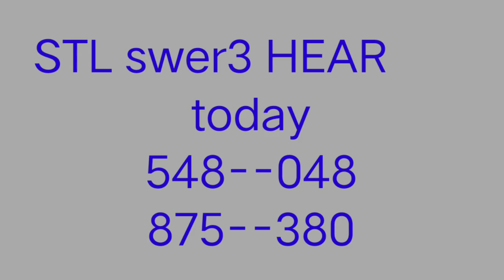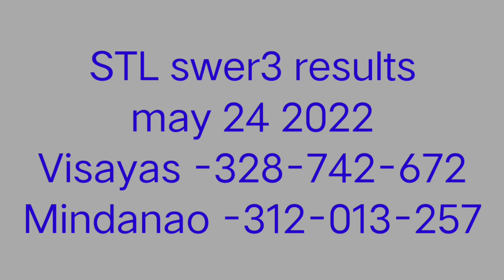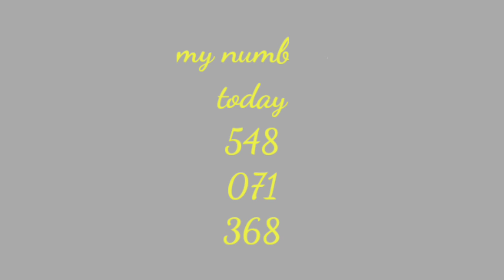STL swer3 HEARING TODAY may 25 2022 Wednesday